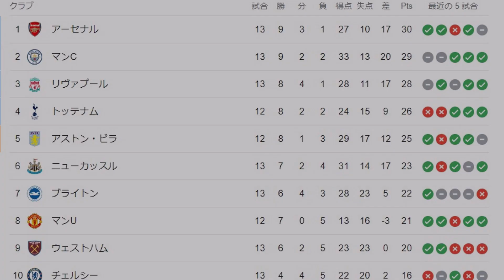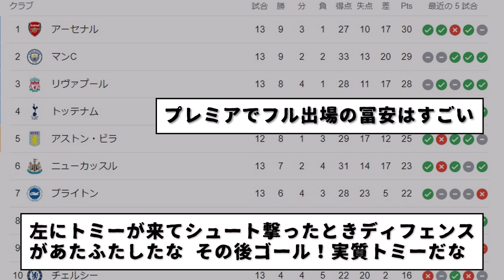【朗報】アーセナル冨安さんフル出場勝利！今季初の首位浮上キターーーーwwwwwwwwww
サッカー日本代表の冨安さん、アーセナルでフル出場し勝利に貢献。
今季初の首位に浮上キターーーーーー